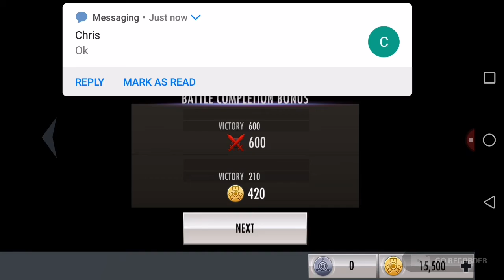Revenge is mine...